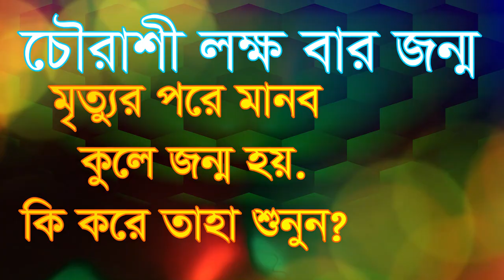চৌরাশী লক্ষ বার জন্ম মৃত্যুর পরে মানব জনম, cworasi lokko bar jonmo mrittor pore manob